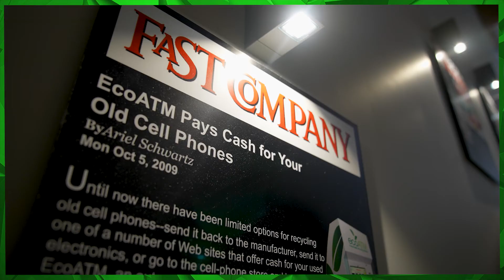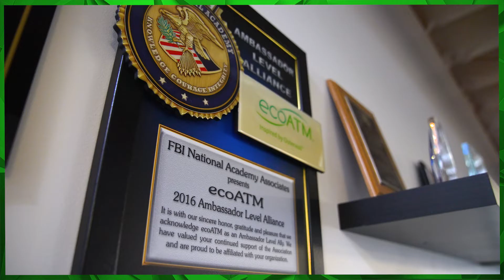Our ecoATM Family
Every single member of our ecoATM family is essential to our success. Here’s a quick glimpse into our diverse and inclusive workplace and why our employees love being a part of our team.

If you are interested in joining a company that feels like family, has fun, is focused on your individuality and career development while fighting to protect planet Earth, check out our current openings!